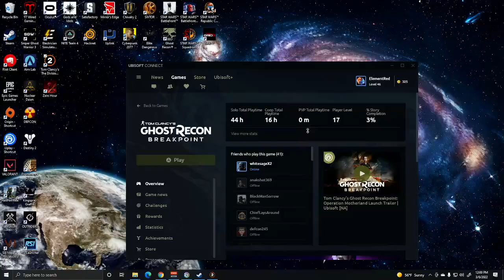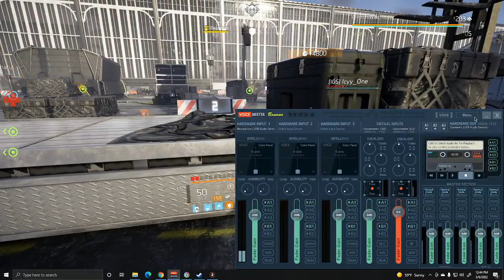Survival Sunday - Dark Hours Raid The Division 2 Gameplay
ETH donos here: 0xc5fBd53Ba956FC1fA43E6F8fccaf689875adD45D

Thanks SunDog Gaming for running the raid with me on.